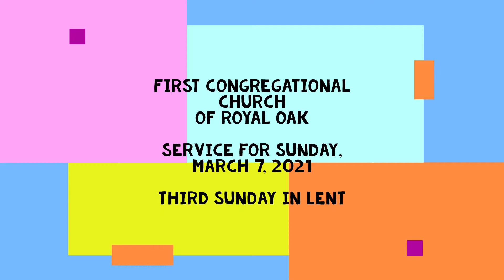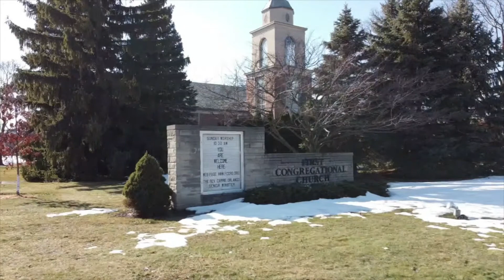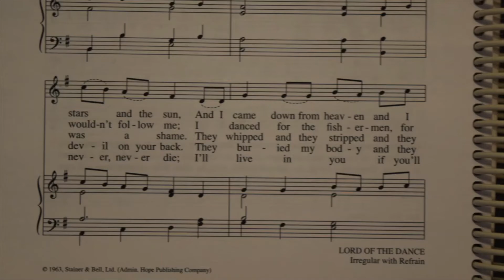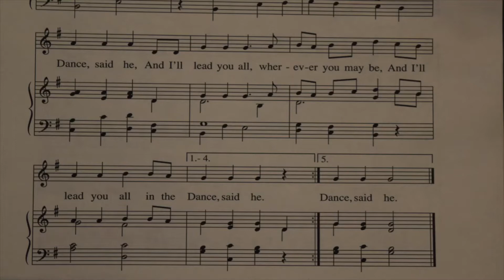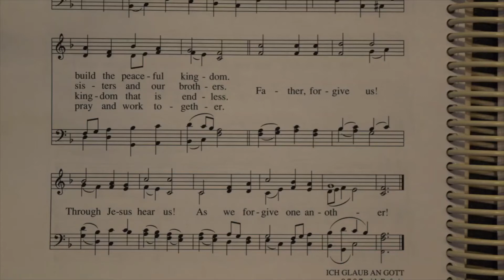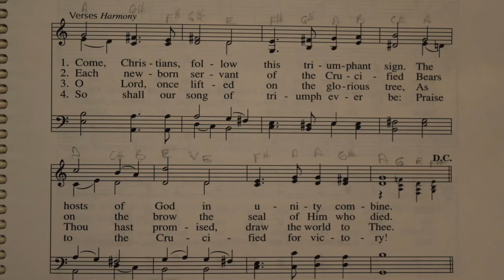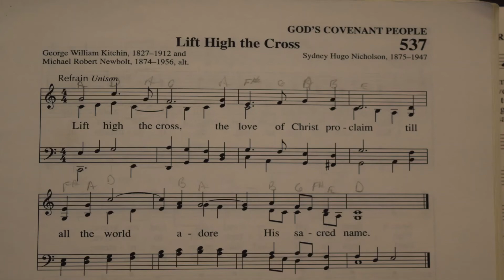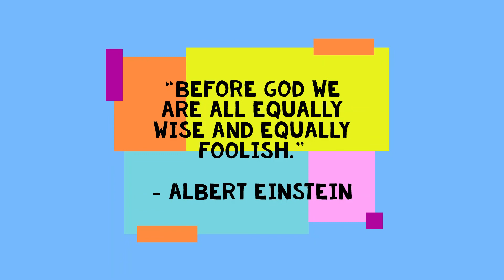FCCRO Sunday Service for March 7, 2021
First Congregational Church of Royal Oak presents our service for Sunday, March 7, 2021 featuring the music of Melissa Ambrose-Eidson and prayers, sermons and readings from Reverend Carrie Orlando.  Today is also Communion Sunday, so please have your bread and wine or grape juice nearby.

For more information about FCCRO or to donate to support our church, please